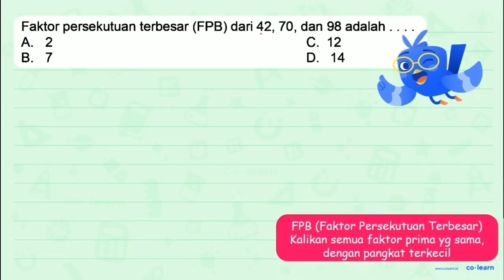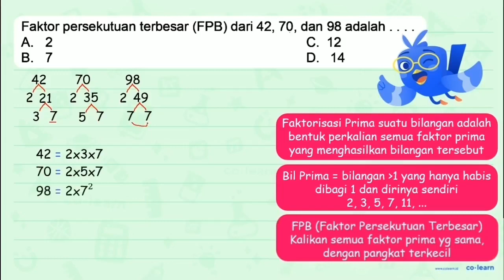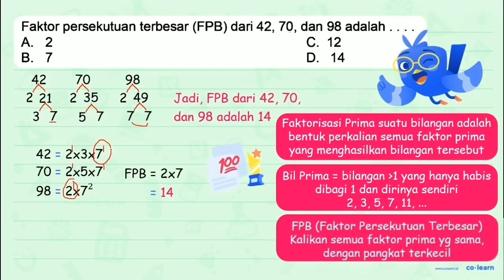Faktor persekutuan terbesar (FPB) dari 42, 70, dan 98 adalah A_ 2 C. 12 B. D. 14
Topik atau Materi: Menentukan FPB - KPK dan FPB - Aritmatika - Matematika Kelas 4 SD -

Sumber Soal: Matematika SD carasunda.com , N/A

00:00 : Bedah Soal
01:00 : Konsep, rumus dan pengertian Menentukan FPB
01:18 : Langkah penyelesaian soal
01:23 : Jawaban akhir
01:53 : Penutup